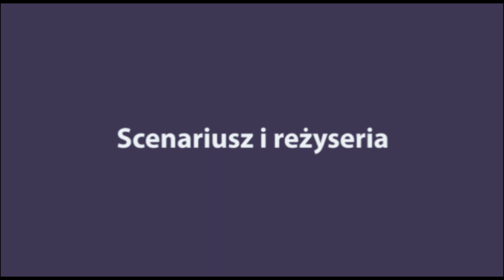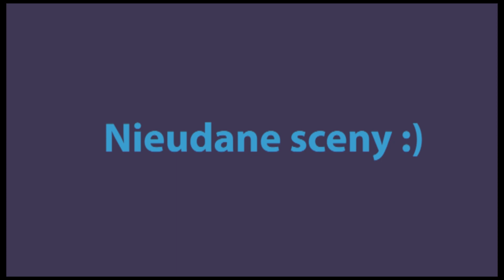Ostatnia misja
Film krótkometrażowy 2022r
Czas 25 minut
scenariusz i reżyseria
Andrzej Jabłoński
muzyka
Andrzej Jabłoński
występują:
Andrzej Jabłoński
Basia Jabłońska
Rafał Podsiadło
Damian Marzec
Paweł Klauza
Sylwester Cetera

Film opowiada o najemniku, który będąc już weteranem otrzymał nową, dobrze płatną misję do wykonania. Jednak w czasie akcj coś poszło nie tak i nastąpiły komplikacje.